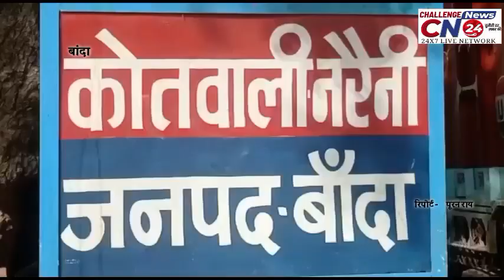बांदा/सनकी पुत्र ने कर दी अपनी ही मां की मारपीट कर हत्या/पूरन राय की रिपोर्ट